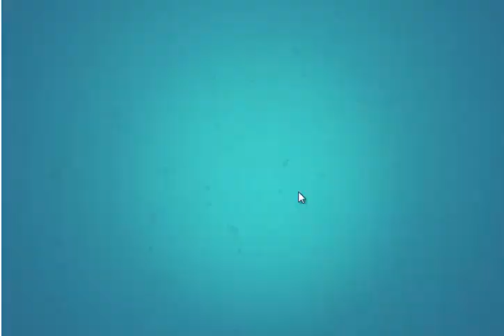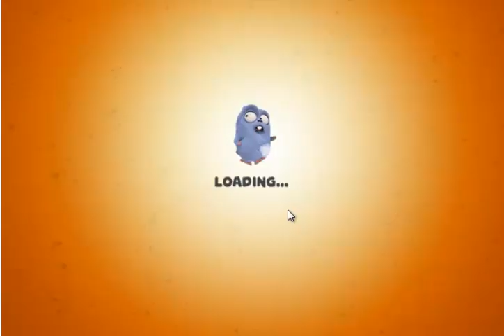Grizzy and the lemmings games whack a lemming